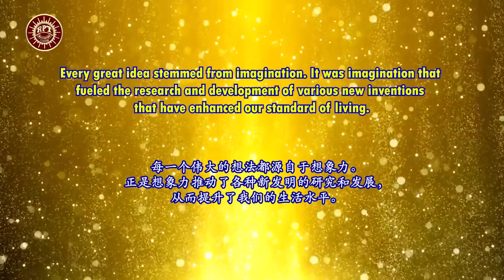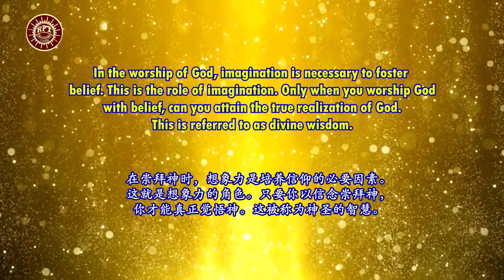RPT Dato' Sri Guruji's Words of Wisdom 15 03 2023